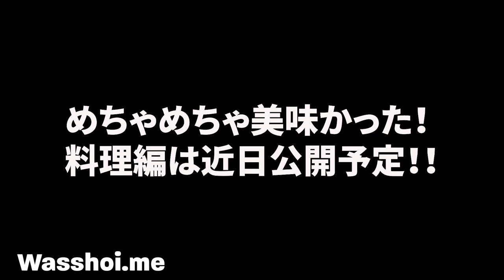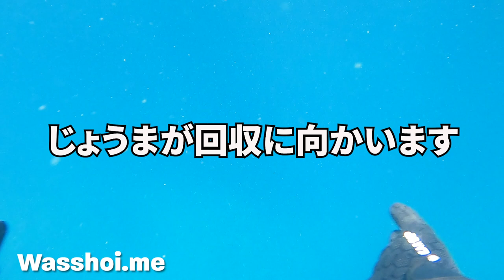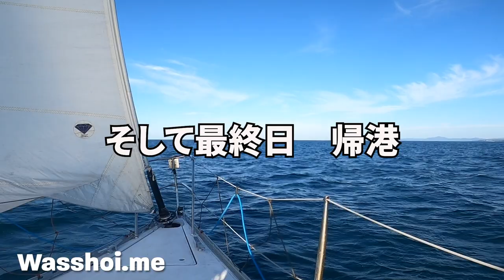【魚突き】水深20mの激闘！巨大魚が銛ごと穴に逃げ込み、回収不可能！？【南九州遠征#3】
秘境の巨大魚を探す魚突き遠征もとうとう最終日。ヌシを捕獲できるか！

１はこちら→　【超ツライ】１週間で４分息を止めれなかったら旅中止！深海に潜む幻の魚を突け！

🎉魚突こうぜ！わっしょい素潜り道場・キャンプのお知らせ🎉

12月10日〜1月8日、わっしょいは奄美大島に滞在します。

その間、「魚突きに特化した素潜り」のスキルアップ道場を、
じょうまとおおさきがやります！

これから魚突きを始めたい方から大物を狙いたい方まで、一緒にスキルアップしましょう！
スキンダイビング用のコースもあります。

年越しはわっしょいキャンプも同時開催！

🐡【直接参加できない方へ】素潜り道場note版公開中！

道場に直接参加できない方のために、僕らの経験や知識を余すことなく詰め込んだnoteを公開中です。
超ニッチ界隈ながら奇跡の140部突破中！
読者の質問・意見を反映して永久更新します。

わっしょいの突いてる魚、食べれます。

「お魚送ってー！」「お魚食べたい！」という要望が多すぎるので、
鮮魚直送サービスはじめました。

都会のスーパーには絶対並ばない貴重な高級鮮魚を、お手軽価格で。